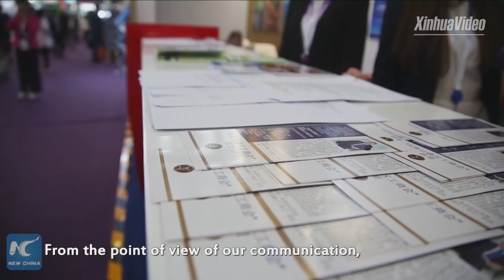China-Russia cooperation goes in all the spheres: Russian Minister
China-Russia cooperation goes in all the spheres, said Russian Economic Development Minister Maxim Oreshkin on the sidelines of the fourth Eastern Economic Forum. Find out how he explains.